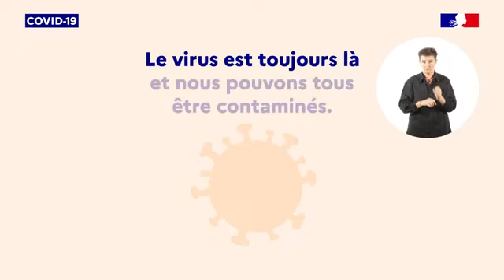Nouveau Spots TV et Radio Coronavirus: Conduite a tenir en cas de signes - Voix Off: Marilyn HERAUD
Comédienne artiste-interprète.
Voix-off de pubs, documentaires et habillages radio/Tv.
Voice-Over, Narrations, Institutionnels, Serveurs, Billboards, Instore.
Audiodescription (DA, auteur, formatrice et voix).
Voix-Off de la saga Leclerc en radio, avec le fameux couple Philippe et Mathilde de 2012 à 2019.
Co-Animation 6H 9H Radio Nostalgie (Mai-Novembre 2017) avec Philippe LLADO
Voix de la chaine Ultra Nature
Voix D''antenne de Virgin Radio de 2008 à 2012.
Voix d'Antenne de TMC (groupe TF1) de 2013 à 2016.
Voix XLS Medical depuis 2013
Voix des spots radio de l'Opéra Royal de Versailles.
Voix d'audiodescriptions pour France TV.